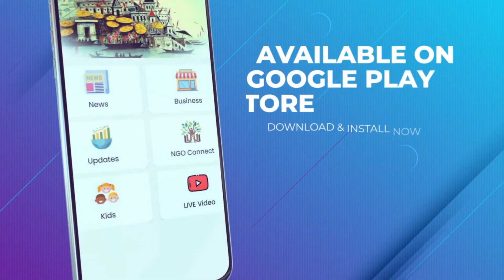वाराणसी : धनतेरस पर्व पर स्वर्णमयी अन्नपूर्णा के दरबार में 23 की सुबह चार बजे से बरसेगा खजाना